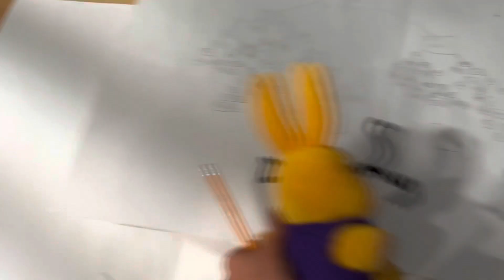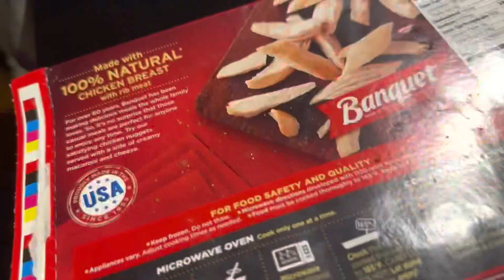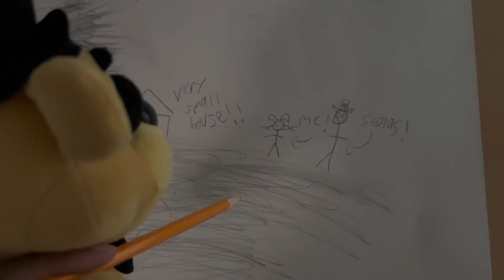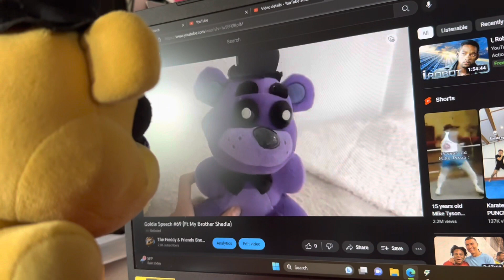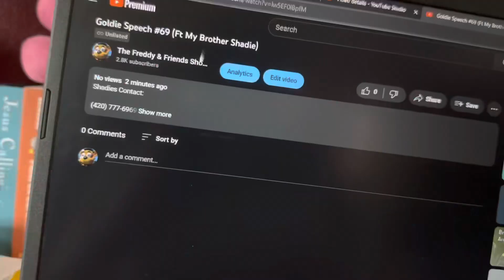(15+) Glitchtrap’s Hellish Adventures: Ep 5: Corruption To Character (Ft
Glitchtrap officially moves in to the fazbears home! he starts to settle in his room when he gets a strange sense coming from the closet….